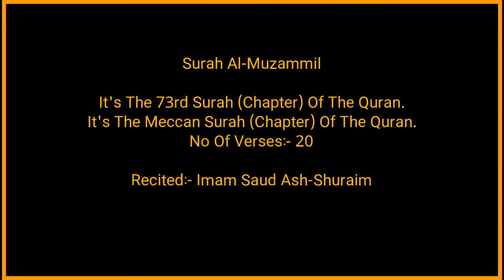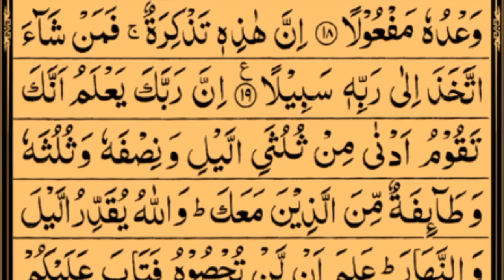Surah Al-Muzzammil | By Sheikh Saud Ash-Shuraim | Full With Arabic Text (HD) | 73-سورۃ المزمل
HADITH

(AL-BUKHARI)

Sūrat al-Muzzammil (Arabic: سورة المزمل‎, “The Enshrouded One”, “Bundled Up”, “Enfolded”) is the seventy-third chapter of the Qur'an. The Sura contains 20 ayat, or verses, which are recognized by Muslims as the word of Allah.

Al-Muzzammil takes its name from the reference to the Islamic prophet Muhammad (صلی اللہ علیہ والہ وسلم), in his cloak praying at night, in the opening verses of the Sura. Many commentators claim that “The Enfolded One” is a name for Muhammad (صلی اللہ علیہ والہ وسلم) , used throughout the Qur'an.[1]